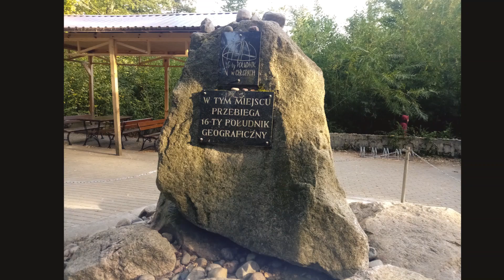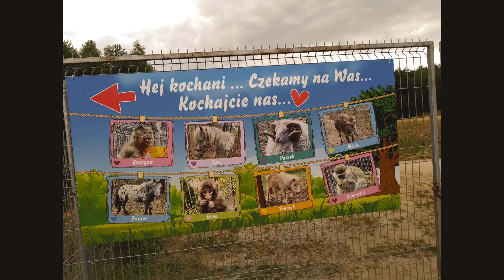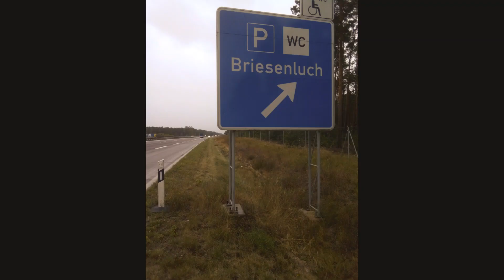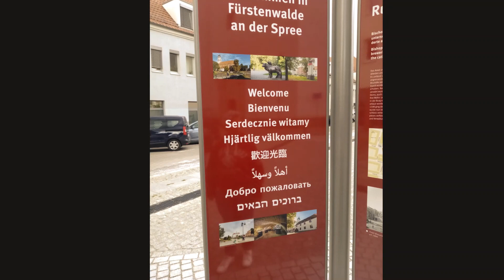Erste Urlaub Mielno Polen 2020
Nasz pierwszy urlop w Polsce . Wiki bardzo sie Polska podobala. Zwiedzilismy takie miejscowosci jak Mielno , Sarbinowo , Gaski , Uniescie, Czluchow ZOO i Pila. W powrocie w czasie wichury wpadlem w dziure i rozwalilem kolo ale nic powaznego sie nie stalo . ADAC przyjechalo i zawiozlo nas do hotelu przy okazji zwiedzilismy miasto pod Berlinem to wszystko na filmie zapraszam do ogladania.